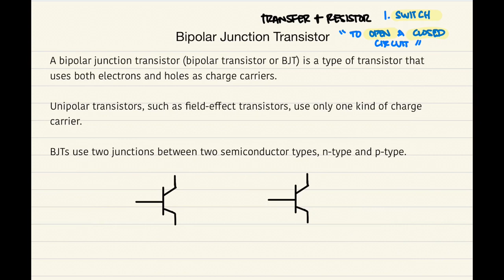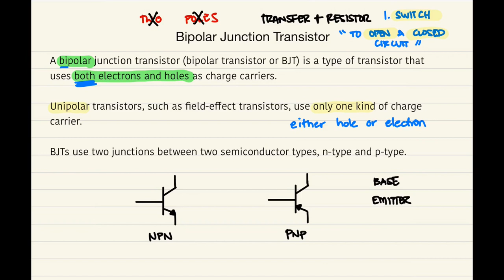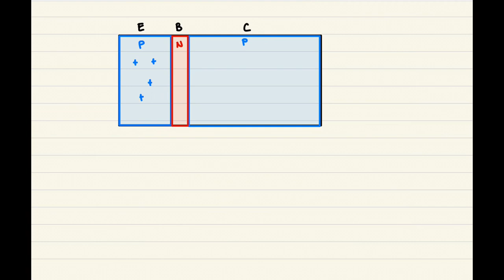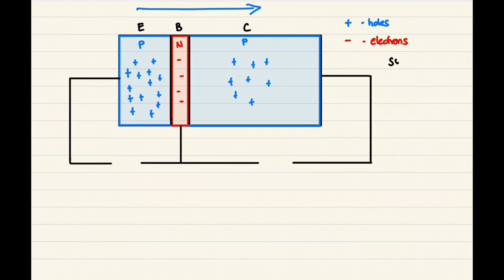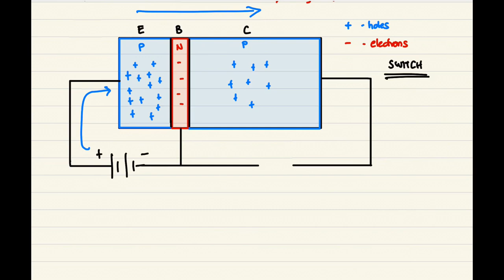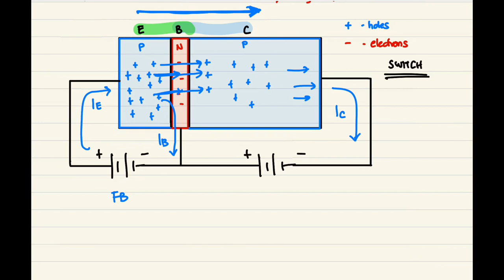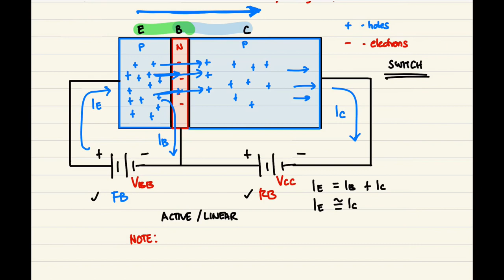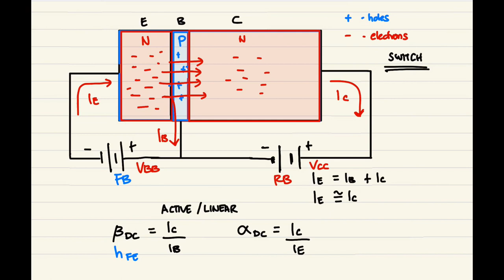Transistors (BJT) - Bipolar Junction Transistor Basic Operation #1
Lecture 1 of Transistors (BJT)

Lecturer - Steven Polintan